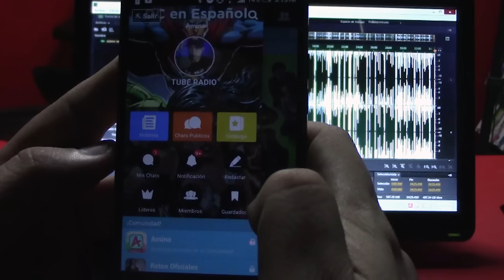DC Rebirth revela que ¿Barack Obama? está en contra de Suicide Squad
Academia Geek es una lista de videos que te introducen a los comics reseñando los numero #1 de cada serie de comics.

Nuevos vídeos cada Domingo. Somos la única estación de radio dedicada a la cultura pop  del cine , estas son las noticias más nuevas del 2016.